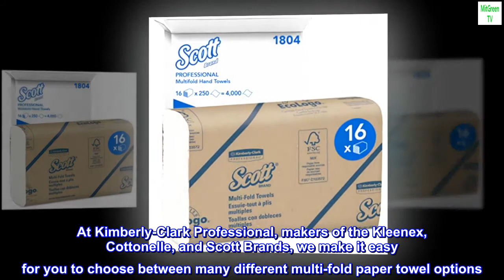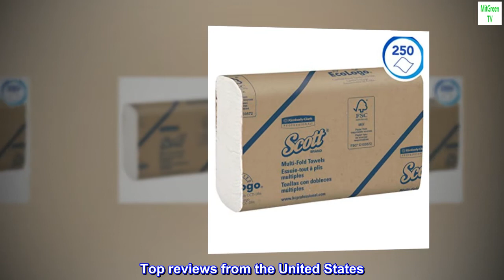Scott Essential Multifold Paper Towels (01804) with Fast-Drying Absorbency Pockets, White, 16 Packs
Each case 16 packs of 250 trifold paper towels (4,000 total)
Each white multifold paper towel is 9.2" x 9.4" / 23.4cm x 23.9cm (substitute for c fold paper towels)
Exclusive Absorbency Pockets soak up water fast, so these trifold paper towels are designed to reduce waste
Fits into most universal multifold paper towel dispensers (great replacement for c fold paper towels, which can over-dispense)
Meets EPA standards and are FSC and Eco Logo certified
Find the right products for any location, from general restroom needs to the most chic office kitchenette or breakroom. At Kimberly-Clark Professional, makers of the Kleenex, Cottonelle, and Scott Brands, we make it easy for you to choose between many different multi-fold paper towel options. Whether you need a basic towel, cloth-like softness, or somewhere in between, we make a paper towel to suit your needs.

 worth the money on quality and quantity
Excellent Absorbency, tight and firm quality. It worth a recommendation.